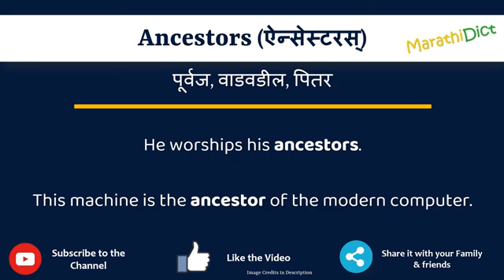Ancestors Meaning in Marathi | Ancestors म्हणजे काय | Ancestors in Marathi Dictionary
या व्हिडिओमध्ये तुम्हाला मराठीत Ancestors चा अर्थ समजेल आणि Ancestors चा उच्चारही शिकाल. याचा अर्थ तुम्ही Ancestors चा अर्थ जाणून घ्याल तसेच Ancestors कसे उच्चारता येईल, Ancestors म्हणण्याचा योग्य मार्ग कोणता आहे.

तर Ancestors शब्द फक्त एका मिनिटात शिका.

उदाहरणांसह Ancestors समजून घेऊ.